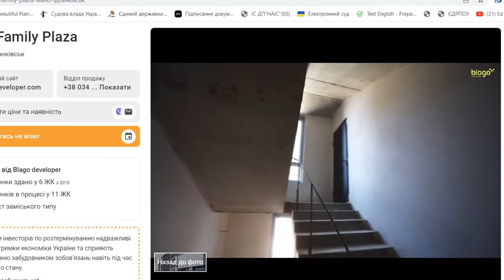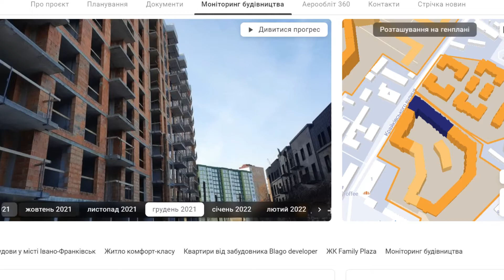ЖК Family Plaza (Фемілі плаза) в Івано-Франківську / Юрперевірка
Житловий комплекс Фемілі Плаза в Івано-Франківську презентує забудовник Благо Девелопер. Чи є ризики при інвестуванні? Які документи забудовник не надав для ознайомлення? Дивіться короткий юридичний аналіз документів даного ЖК у відео.

Таймінг по відео:
00:00 - загальний огляд ЖК Фемілі Плаза в Івано-Франківську
00:54 - право на землю в ЖК Фемілі Плаза в Івано-Франківську
02:48 - дозвільні документи ЖК Фемілі Плаза в Івано-Франківську, та комунікації
04:36 - учасники будівництва ЖК Фемілі Плаза в Івано-Франківську

Ви на каналі Mohnuk Advocates

Для вас відео готують адвкатльвів Руслана Мохнюк та автоадвокат Мохнюк Дмитро.
Ми - сім'я адвокатів, які цінують своїх клієнтів.